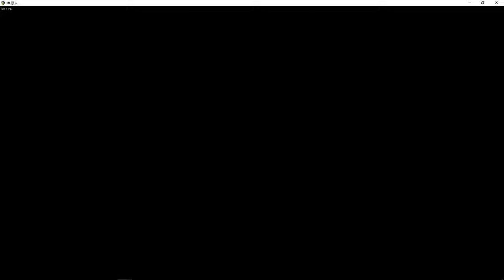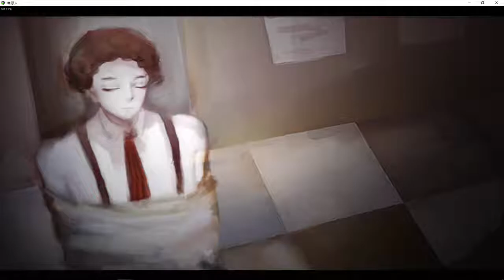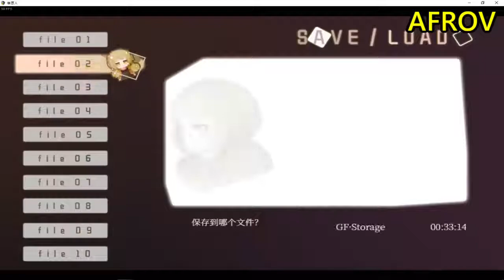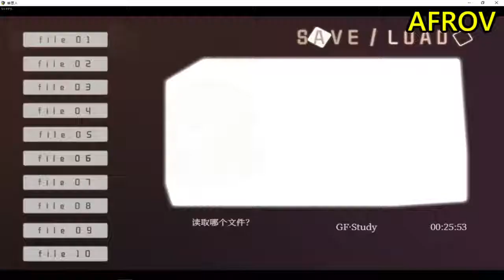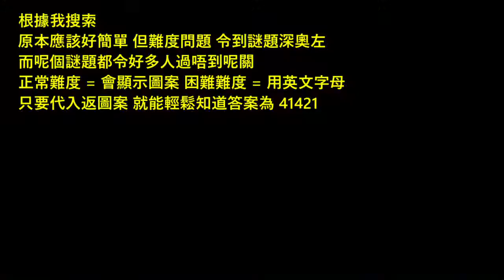解謎向RPG【償願人】 令人難以理解的謎題 卡關了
剪片程式 : Aviutl
繪圖程式 : OnlinePhotoEditor
拍攝工具 : OnePlus5
OP BGM : Amper Music所製作
ED BGM : 甘茶の音楽工房 おそうじ日和